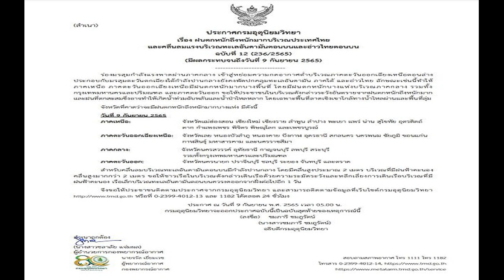ดีเจแมน เคลื่อนไหวครั้งแรก หลังดีเอสไอมีหมายเรียกแจ้ง3ข้อหาหนักเหมือนพิ้งกี้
เคลื่อนไหวผ่านโซเชียล ดีเจแมน โพสต์ครั้งแรก หลังดีเอสไอแจ้ง 3 ข้อหาหนักเหมือนพิ้งกี้ คดี Forex-3D อีกทั้งยังพบหลักฐานมีเงินโอนเข้าบัญชี
จากกรณี ดีเอสไอ ประชุมสรุปคดีแชร์ Forex-3D ทยอยออกหมายเรียกผู้ต้องหา 16 คน เข้ามารับทราบข้อกล่าวหาตั้งแต่วันที่ 15 ก.ย.65 โดยมีชื่อ ดีเจแมน พัฒนพล และ ใบเตย สุธีวัน ต้องเดินทางเข้ามารับทราบข้อกล่าวหา 3 ข้อหาหลัก คือ 1.ร่วมกันกู้ยืมเงินที่เป็นการฉ้อโกงประชาชน 2.ร่วมกันฉ้อโกงประชาชน และ 3.พ.ร.บ.คอมพิวเตอร์ เหมือนกับกลุ่มของพิ้งกี้
โดยเผยมีความสนิทสนม อภิรักษ์ โกฎธิ ผู้บริหาร Forex-3D ค่อนข้างมาก มีรูปรับประทานอาหารร่วมกัน รวมถึงออกงานร่วมกันหลายที่ และยังตรวจสอบพบเส้นทางการเงินมีการโอนเงินเข้าบัญชี
ขณะที่ก่อนหน้านี้ ดีเจแมน และ ใบเตย ก็ได้ออกมาแถลงยืนยันแล้วว่า ไม่ได้มีส่วนเกี่ยวข้องใดๆ ทั้งสิ้น กับคดีแชร์ Forex-3D บอกว่าตัวเองก็เป็นผู้เสียหายเช่นเดียวกันนั้น
ล่าสุด ดีเจแมน ได้เคลื่อนไหวผ่านโซเชียลครั้งแรกหลังดีเอสไอออกหมายเรียก โดยได้โพสต์รูปภาพผ่านสตอรี่ไอจี เป็นภาพของคุณพ่อดีเจแมน เข้าโรงพยาบาล โดยมีหลานสาว น้องเวทมนต์ ไปเป็นกำลังใจอยู่ข้างๆคุณปู่ นอกจากนั้นยังโพสต์ภาพลูกสาว พร้อมเพลงใจให้ไป และอีกภาพเป็นพระเครื่องด้วย